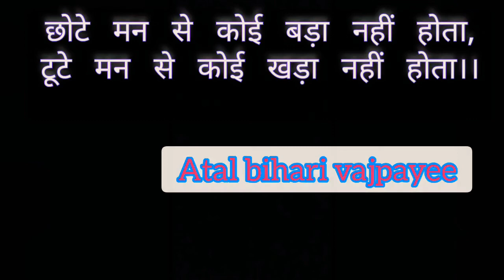pehchan।।पहचान।।atal bihari vajpayee Poetry ।।inspirational Poetry ।।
प्रस्तुत कविता भारत रत्न पूर्व प्रधानमन्त्री श्री अटल बिहारी वाजपेयी जी द्वारा रचित है जिसका शीर्षक " पहचान" है,जो मानव जीवन मे आने वाले सघंर्ष  से लड़ने की प्रेरणा देती है ।इंसान को कभी भी विपरीत परिस्थितियो के आगे हार कर कभी रुकना नहीं चाहिए बल्कि निरंतर अपने पथ पर लक्ष्य की और अग्रसर रहना चाहिए।" जड़ता का नाम जीवन नहीं" अर्थात एक स्थान पर ही ठहर जाने को जीवन नहीं कहते है बल्कि चलते रहने का नाम ही जीवन है ।।
title-pehchan
narreter -atal bihari vajpayee
Voice -team THC